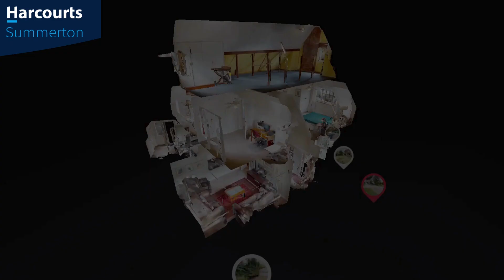WALMER - SOLD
Welcome to this gem of a home! A magically wonderful double story fairy tale home set in a lovely, landscaped garden now selling in the heart of this popular suburb!